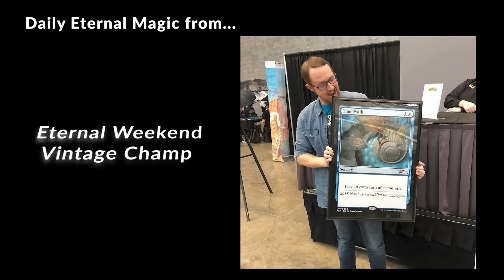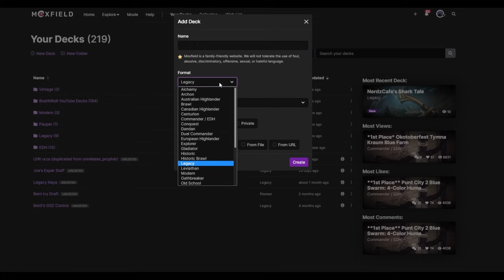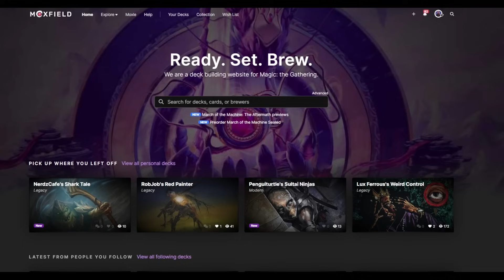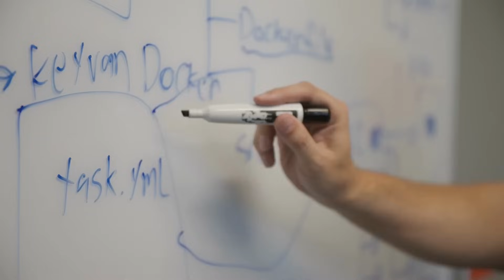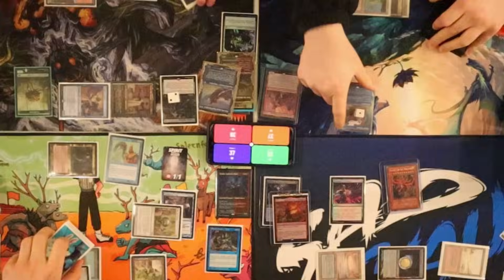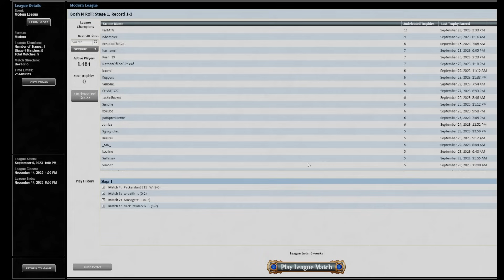FORGE-GET ABOUT IT! Modern Reforge the Soul Rakdos Waste Not Combo-Midrange. Bowmasters MTG LotR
This deck leverages the casual-favorite discard value engine Waste Not alongside Sheoldred and Lord of the Rings Orcish Bowmasters with Reforge the Soul and Burning Inquiry to make opponents draw and discard lots of cards, gaining you value on the way in and the way out! Cards in hand... Forge-get about it! MTG LotR

0:00 Intro
0:37 Deck Tech
3:00 Round 1
14:57 Round 2
22:57 Round 3
37:45 Round 4
50:20 Round 5
1:02:48 Final Thoughts